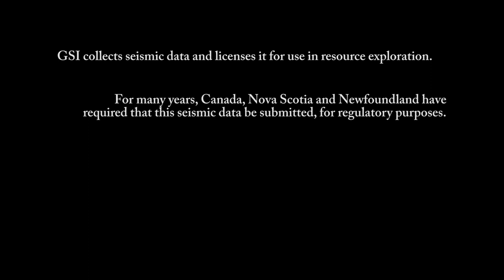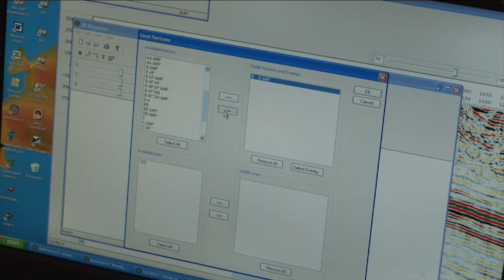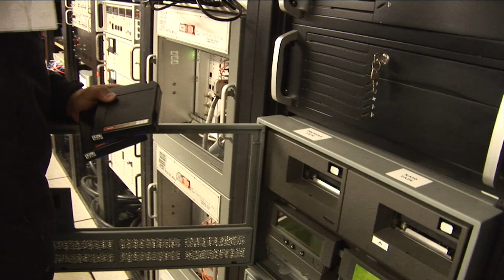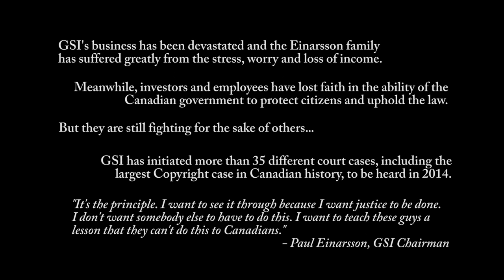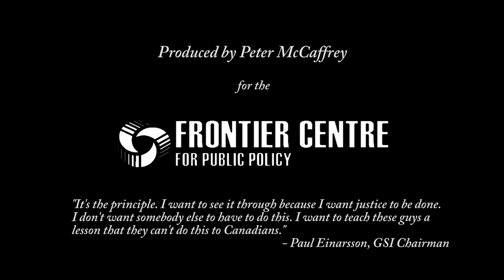Property Rights Under Threat: GSI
Property Rights Under Threat is a new video from the Frontier Centre for Public Policy that covers the plight of Geophysical Service Incorporated, a Calgary-based business that specializes in seismic exploration.

For many years, GSI conducted seismic surveys of the ocean floor off the coast of Canada, bringing much-needed jobs and investment to many communities.

But new policies implemented by governments in eastern Canada have destroyed GSI's business model and devastated the company.

GSI can no longer afford to operate the two exploration ships it used to own, and has been forced to let go almost all of the hundreds of staff they once had.

GSI financed further seismic exploration by licensing the data they had previously collected to energy companies who used the research in their resource exploration efforts.

But now, the Newfoundland and Nova Scotia governments have begun releasing GSI's seismic data to the general public for free on their government websites.

The data was originally submitted to the governments as part of standard regulatory rules used to ensure the province's resources were developed in a responsible manner -- something that GSI has never objected to.

"The provincial governments think that giving commercially sensitive data to energy companies for free is "for the greater good" and will increase the likelihood of the province striking it rich in their explorations, but in reality this practice just greatly reduces the incentive for businesses to collect the data in the first place, harming the province's prospects in the long run," said Paul Einarsson, Chairman of Geophysical Service Incorporated.